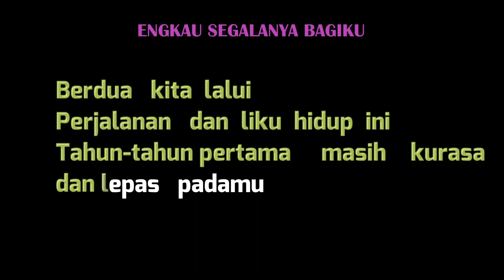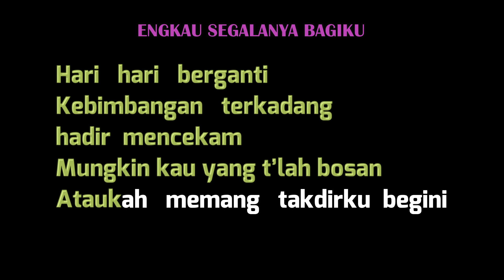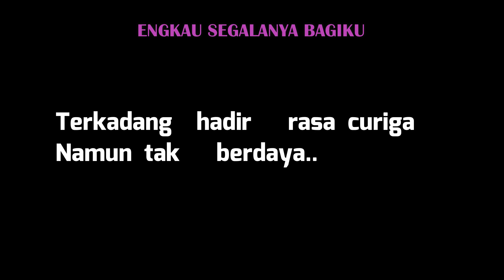DIAN PIESESHA - ENGKAU SEGALANYA BAGIKU - KARAOKE VERSION - Nada Pria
DIAN PIESESHA
ENGKAU SEGALANYA BAGIKU
KARAOKE VERSION Nada Pria

ciptaan Pance Pondaag